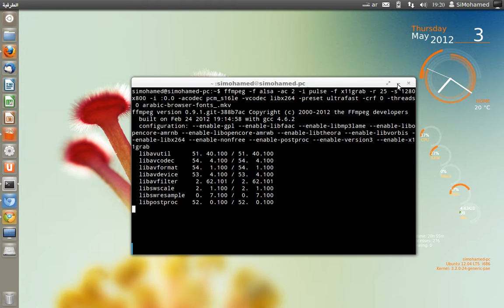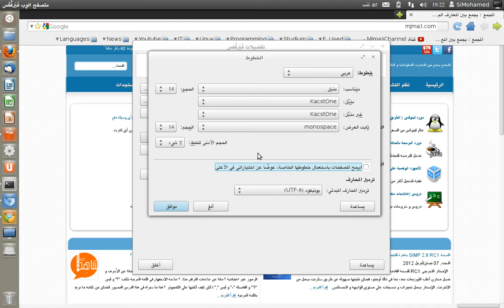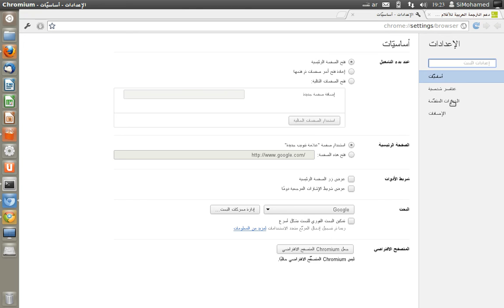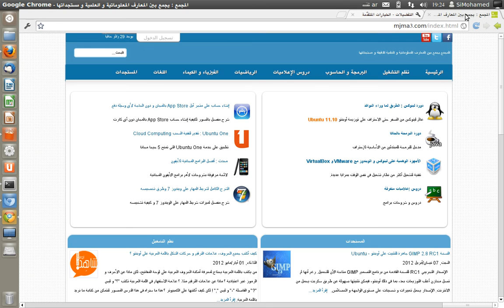لينكس واللغة العربية: 5. تحسين الخطوط العربية في متصفحات Firefox و Chrome